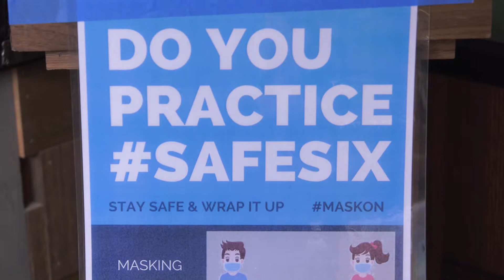Modis MDG S20